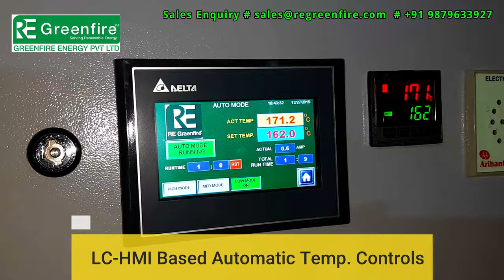RECTANGLE SS BATCH FRYER WITH EXTERNAL HEAT EXCHANGER | FRYUMS | NAMKEEN | SEV | PELLET BURNER